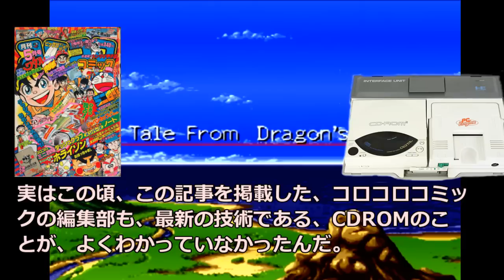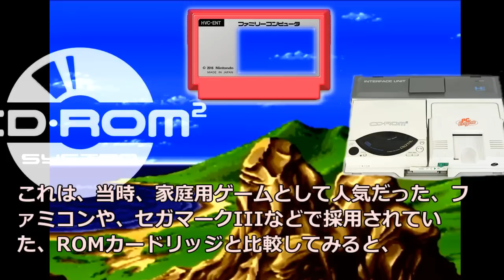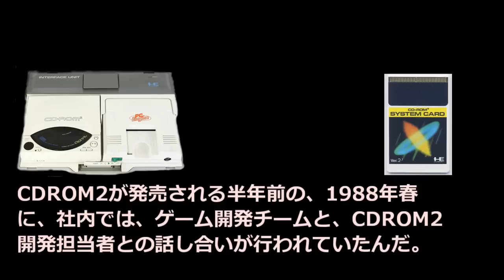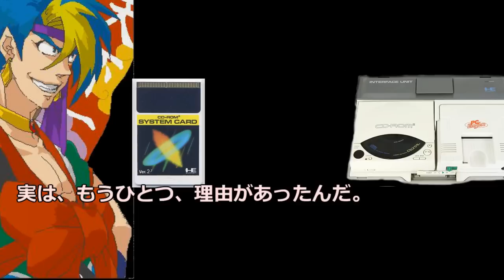【PCエンジン】PCエンジンのCDROM2の登場、そして、ハドソンの悪戦苦闘のゲーム開発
今回は、史上初のCDROMが搭載されたゲームマシン、PCエンジンのCDROM2の登場、そして、ハドソンの悪戦苦闘のゲーム開発についてご紹介させて頂きます。